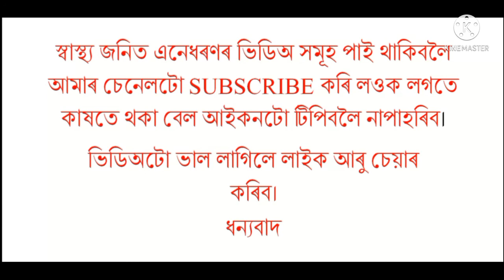চৰ্দি বা পানীলগা সমস্যা আৰু ইয়াৰ ঘৰুৱা চিকিৎসা ব্যৱস্থা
assamese health tips and tricks. চৰ্দি বা পানীলগা সমস্যা আৰু ইয়াৰ ঘৰুৱা চিকিস্যা ব্যৱস্থা/ চৰ্দি লগা বেমাৰ/ চৰ্দি বেমাৰৰ ঘৰুৱা চিকিৎসা/ পানীলগা বেমাৰৰ চিকিৎসা/ পানী লগা বেমাৰ/ পিনী লগা বেমাৰৰ ঘৰুৱা চিকিৎসা
পানীলগা বেমাৰৰ চিকিৎসা/ Cold treatment/
Cold treatment in assamese/ paniloga jor/ paniloga/  paniloga bemar/ paniloga bemaror ilaj/ panilogar ghorua sikissa/ paniloga bemaror karon/ Sordi/  sordir karon/  Sordir karon aru sikissa/ Sordi loga bemaror ilaj/ Sordir karon aru ear sikissa/ sordi hole ki koribo lage/ sordi hole koribo loga kam/ pani loga jor hole ki koribo lage

এই চেনেলটোৰ জৰীয়তে আমি স্বাস্থ্যজনিত সকলো বিষয়ৰ ওপৰত আলোচনা কৰিম। পূৰ্বৰে পৰা আমাৰ ককা আইতা হঁতে আমাক ঘৰতে ঘৰুৱা চিকিৎস্যা পদ্ধতিৰ দ্বাৰা সকলো ধৰনৰ বেমাৰৰ চিকিৎস্যা প্ৰদান কৰিছিল । যি সমূহত কোনো ধৰণৰ পাৰ্শ্বক্ৰীয়া নাছিল আৰু আৰুগ্য লাভ কৰিছিলো। কিন্তু বৰ্তমানে তেনে পদ্ধতি সমূহ আমাৰ মাজৰ পৰা হেৰাই গৈছে। সেয়েহে পূনৰ তেনে পাৰ্শ্বক্ৰীয়া নথকা চিকিৎস্যা সমূহ পূনৰ নৱপ্ৰজন্মৰ বাবে উপস্থাপন কৰিবলৈ প্ৰয়াস কৰিছো। যাতে সেই চিকিৎস্যা পদ্ধতি আমাৰ মাজত বাহাল থাকে। সেয়েহে আমাৰ এই চেনেলটোক সকলো অসমবাসী ৰাইজে আকুৱালি লব বুলি আমাৰ আশা থাকিল।

আমাৰ অফিচিয়েল ৱেবচাইত ভিচিত কৰিবলৈ তলত দিয়া লিংকত ক্লিক কৰক আৰু ফ-ল , কৰক।

আমাক ফেচবুকৰ পেজত ফ,ল কৰক। ইয়াৰ লিংক তলত দিয়া হৈছে-

আমাৰ ফেচবুকৰ গ্ৰোপতো জইন কৰিব পাৰে ইয়াৰ লিংক তলত দিয়া হৈছে-

assamese health tips and tricks#